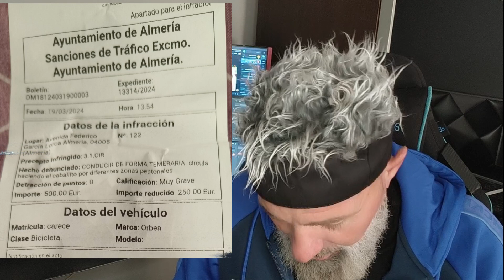500 € POR HACER CABALLITO EN BICICLETA, AYUDA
Esta es la polixia local de Almeria,una verguenza